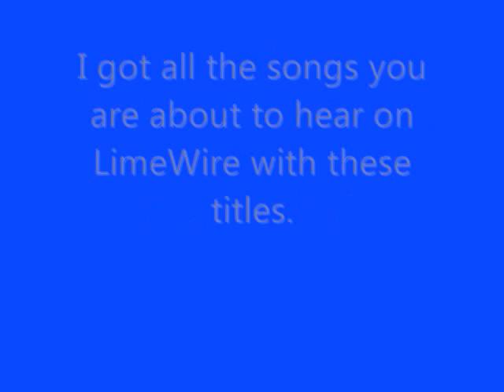DBZ Insturmental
I've been noticing that some people seem to be getting DBZ song titles mixed up. Paticularly Gohan's songs, so I hope my video will help fix this problem.